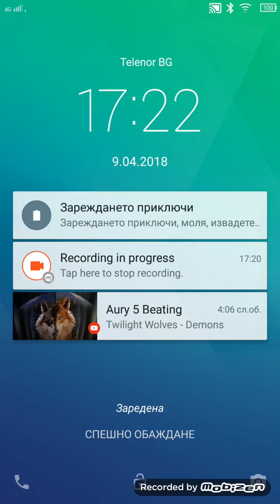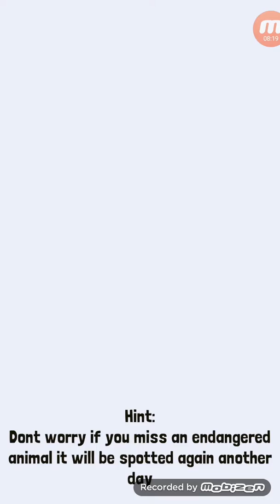Rodeo Stampede Ep 1 Sandwich elephant.